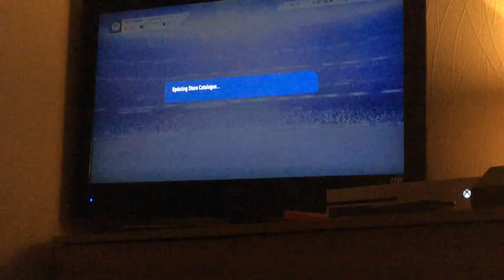Fifa Packs!!!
Like & sub